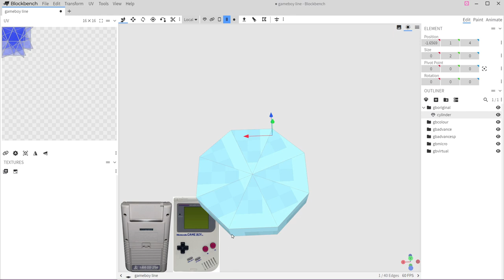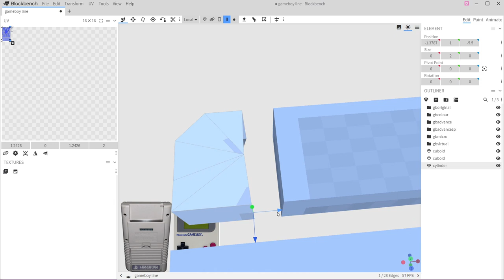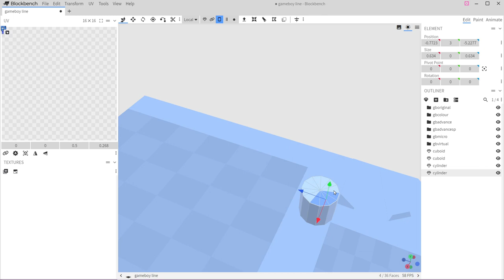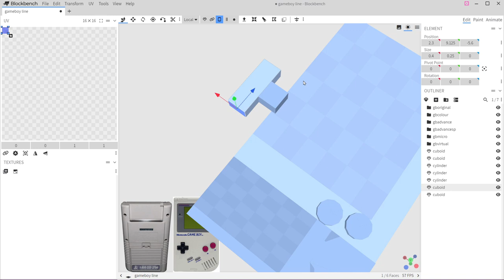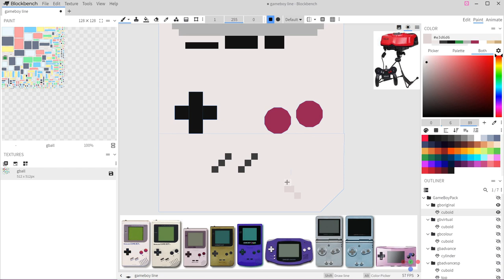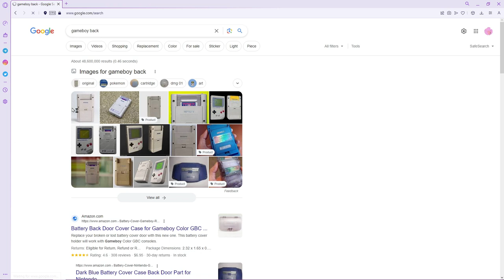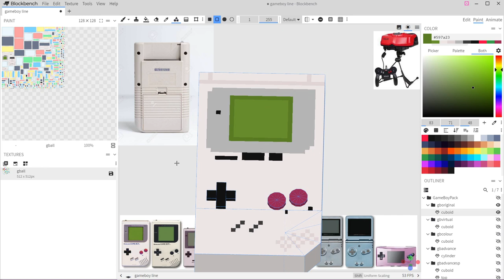TIMELAPSE: Gameboy | Gameboy Line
In this video I make the Gameboy!